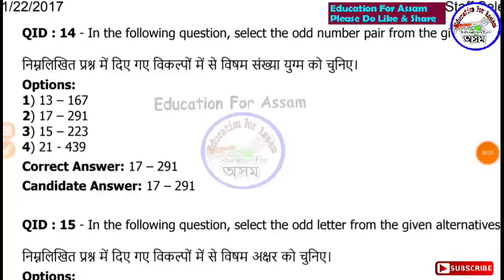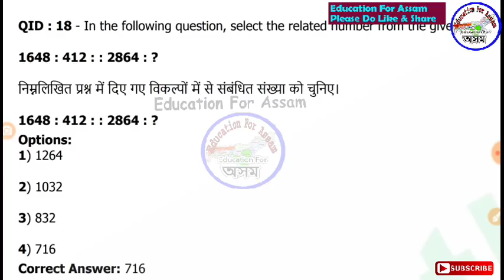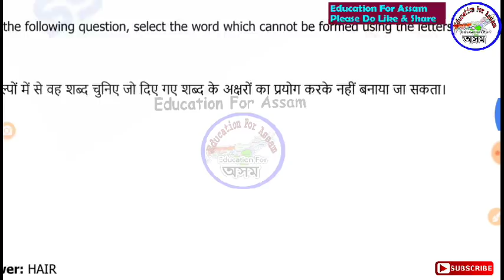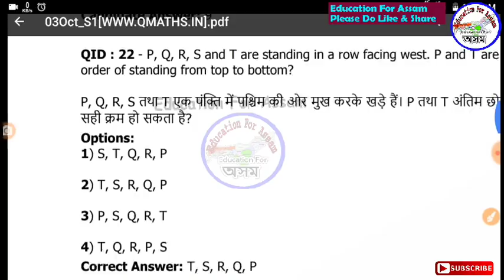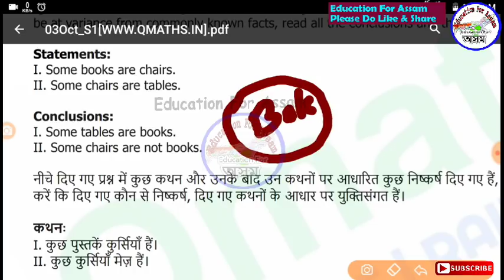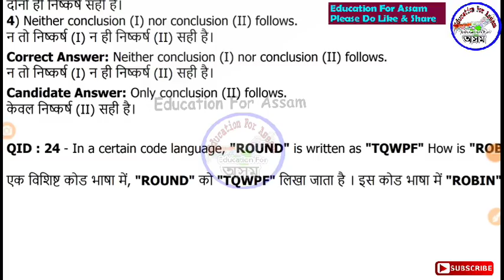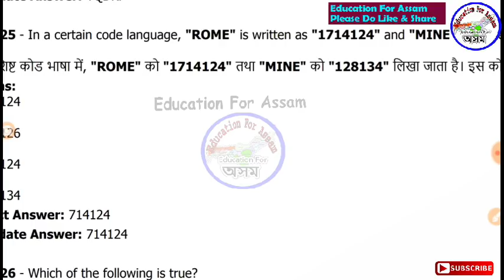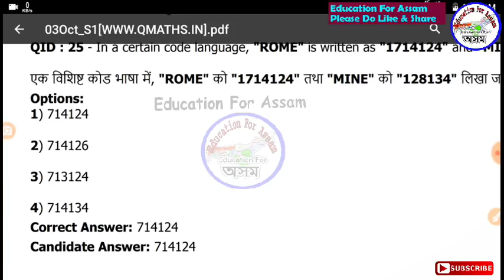Assam Irrigation Department Common Reasoning & Aptitude Class || Section Assistant || Video-11